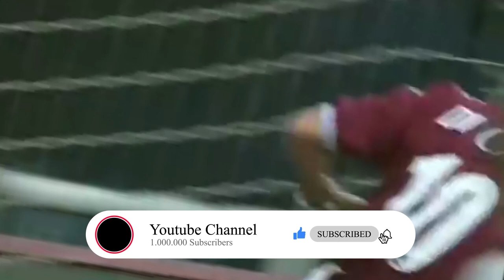Documentary style video soprt